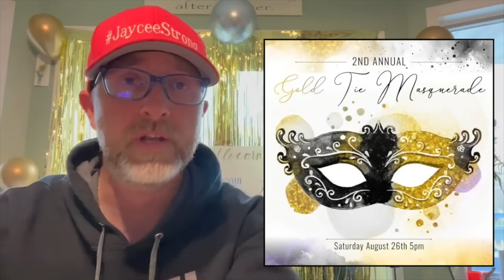"That Guy" & The Worst Dance Moves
On this week's episode, Scotty, Fred, and JP are glad Derek is not here, and we hope all of you had a Happy Mother's Day. The Dali Lama is really disgusting, and overweight people are upset they have to pay for two seats on a plane. Is putting "googley eyes" on your weiner overrated or underrated, and are you that guy who is so pessimistic that they bring everyone around them down? What's a rejected name for a rectal thermometer, and what's something you did as a child that you still do today? What are the worst dance moves of all time, and would you ever want to try the Sister Fister? Enjoy another episode, and keep on laughing assholes!